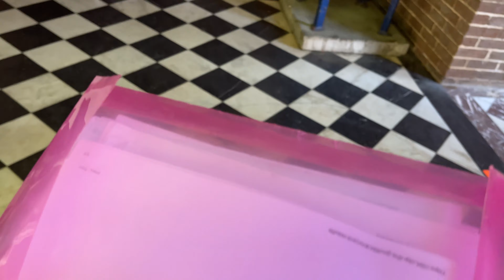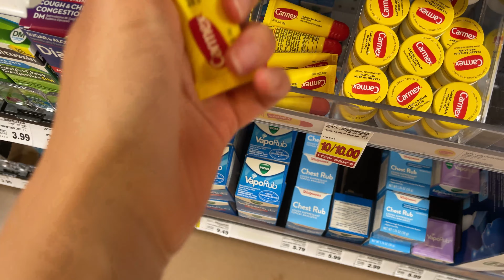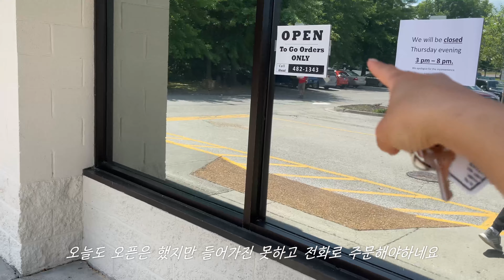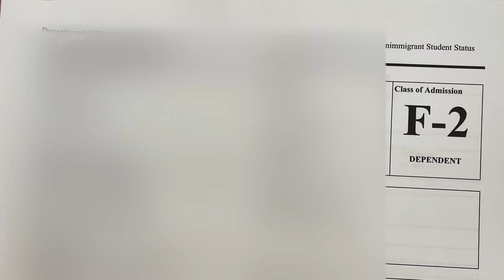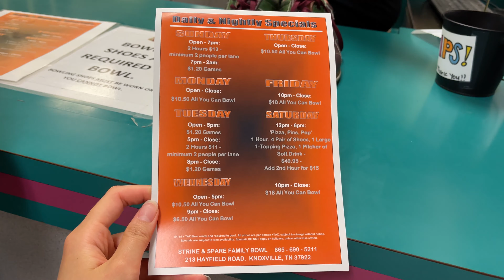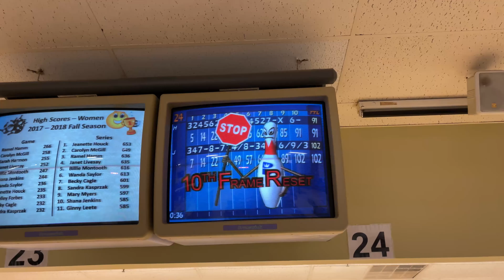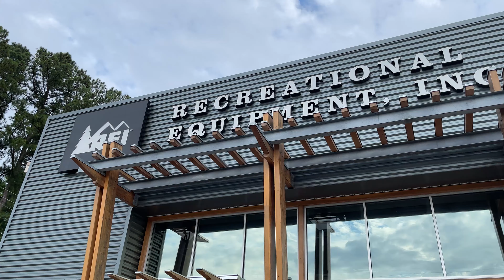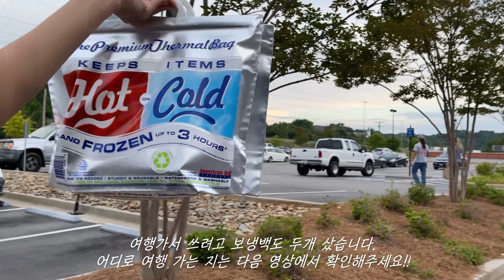5년차 부부 현실 미국 일상º미나리 삼겹살, 볼링 100 친다!, 결혼기념일, DMV방문, 또한번의 미국 졸업식, 나이키 덩크 베얼리 그린, 녹스빌 맛집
아 볼링치러 가고 싶다!!